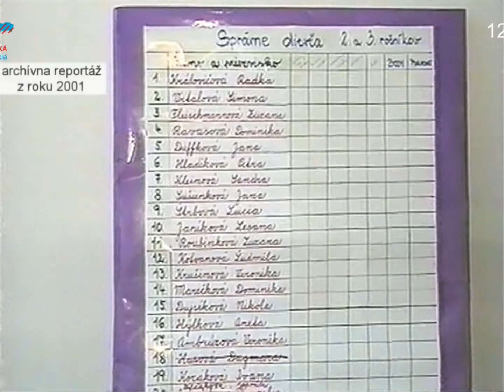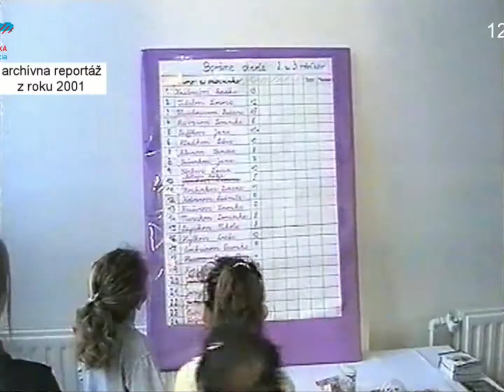Súťaž pre dievčatá - Správne dievča